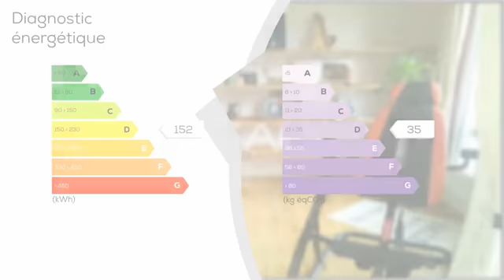A vendre - Appartement - ALENCON (61000) - 5 pièces - 79m²